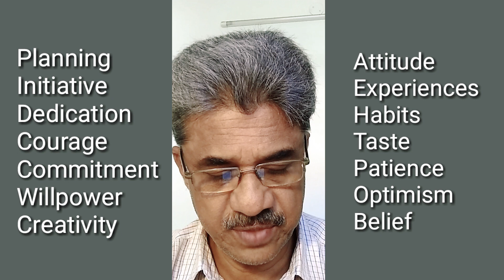How to make Success: Important Points. വിജയം നേടാൻ എന്താണ് വേണ്ടത്?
Most important points to make Success in all fields of life.